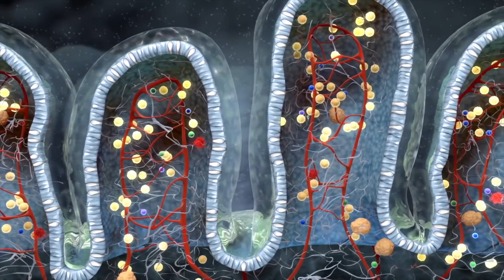In Heartburn Medicine FDA Finds Cancer Causing Chemicals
In Heartburn Medicine Zantac and Ranitidine FDA Finds Cancer Causing Chemicals

If you or a family member take ranitidine (Zantac) to relieve heartburn, you may have heard that the FDA has found a probable human carcinogen (a substance that could cause cancer) in it.

The FDA finds cancer-causing chemicals in ZANTAC (Ranitidine), the heartburn and acid reflux medication. ZANTAC has been in commercial use since 1981 and has been called the world's best-selling drug. There are no recalls by the FDA or Sanofi, the makers of ZANTAC, but further investigation is warranted.

ZANTAC (Ranitidine) is a very popular over-the-counter class of medications called H2 blockers that block histamine's action in your stomach. This results in decreased acid secretion and gastric volume.

Doctor Yogendra
- Board-certified Physician Anesthesiologist and Medical Researcher